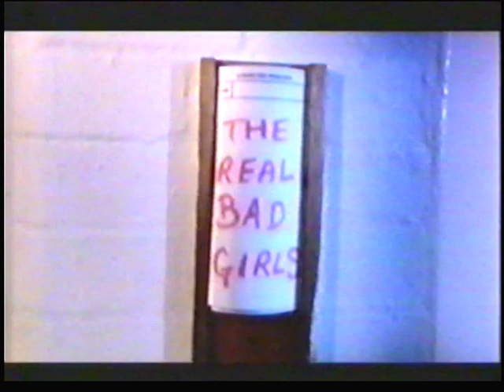REAL-BAD-GIRLS-1.mpg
A REAL-LIFE Documentry Focusing on "BULLWOOD-HALL" womens PRISON showing first hand the TRUE reality of LIFE inside a REAL PRISON!